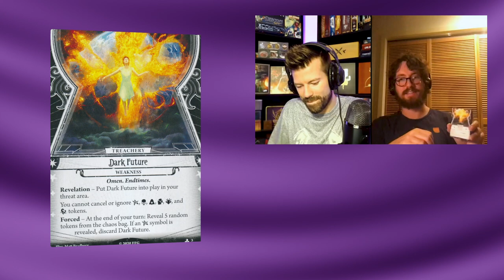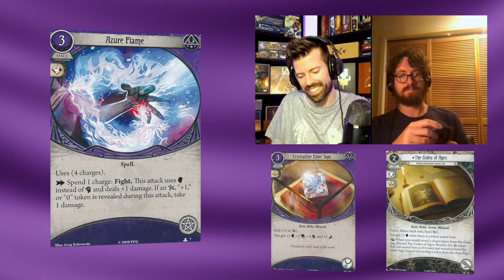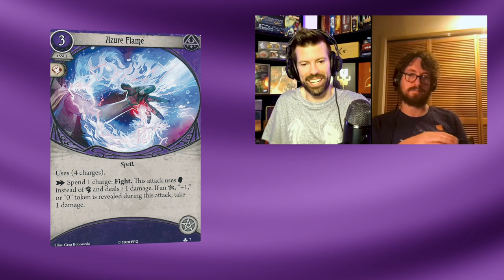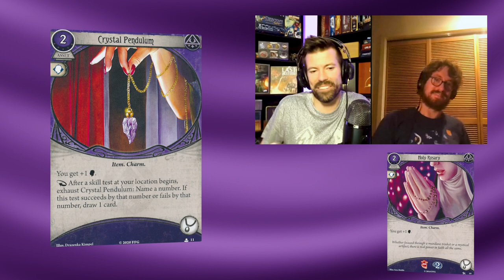Jacqueline Fine Starter Deck: Arkham Horror the Card Game First Impressions | Optimal Play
This is it! The largest release of investigator cards in Arkham's history. Do they stack up against our current arsenal, or are they best left to the newbies to bulk up their early options?

Be social!